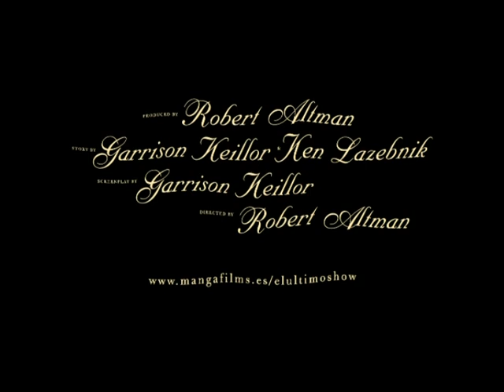EL ÚLTIMO SHOW – Tráiler Español [DVD] (2007)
"Woody Harrelson, Tommy Lee Jones, Meryl Streep, Lindsay Lohan, Kevin Kline y John C. Reilly homenajeando al programa de radio de los años 70."

(El copyright del tráiler pertenece a los respectivos autores, productoras y distribuidoras, y ha sido publicado sin ánimo de lucro.)